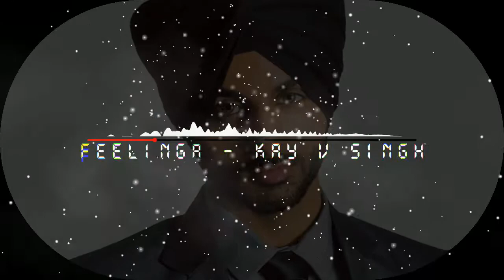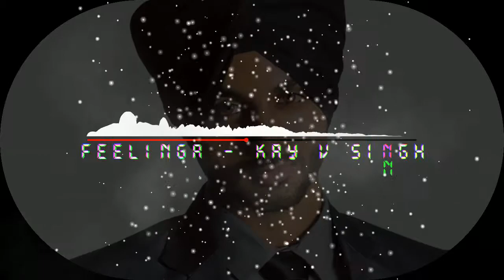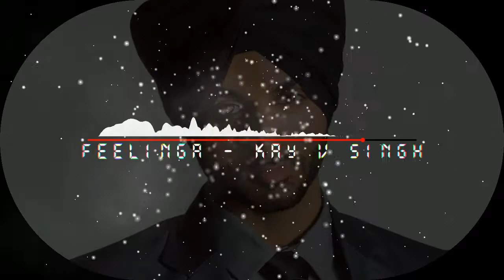Feelingaa (8D AUDIO) || Kay Vee Singh || Nisha Bhatt || 8d Punjabi Song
Song - Feelingaa
Singer - Kay vee Singh
Lyrics - Ricky Malhi & Kay vee Singh
Video - Avtar Singh Hans & Simrandeep S Garcha
Post Production - BigStone Studios
Produced By Avtar SIngh Hans
Starring - Kay vee Singh, NIsha Bhatt, Parul Rana, Goldy Kehal, Swapan Sekhon, Sippy Aulakh (maula), Ravi